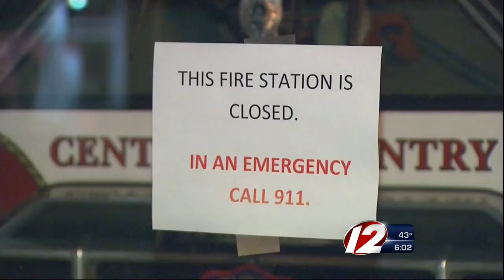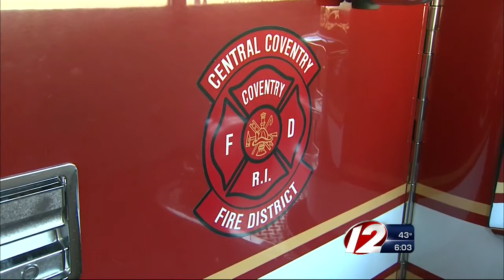Central Coventry Town Council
The cash-strapped fire district in Central Coventry may have bought some more time to stay afloat, thanks to a 4-1 vote by the Coventry Town Council.